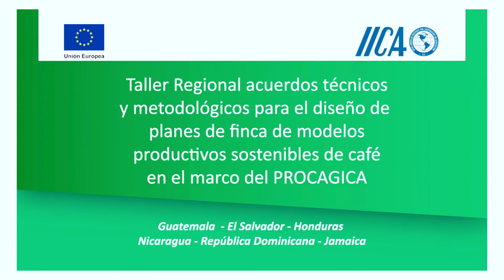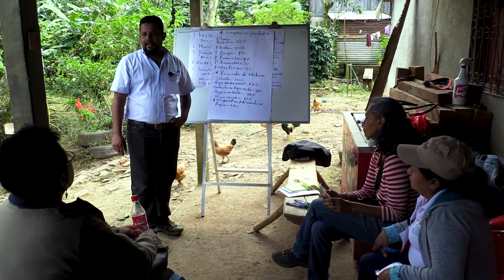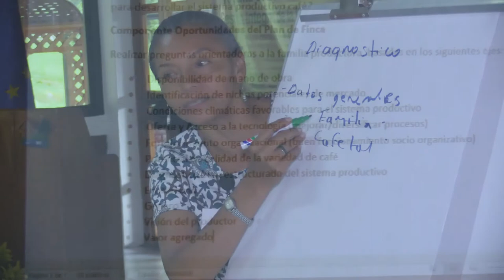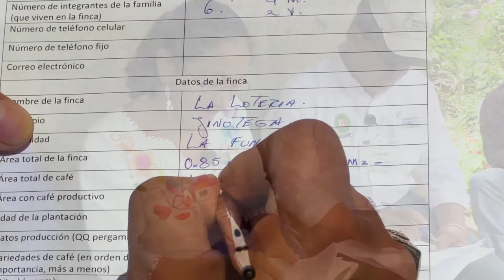Planes de finca de modelos sostenibles de café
Taller regional "Acuerdos técnicos y metodológicos para el diseño de planes de finca de modelos productivos sostenibles de café" en el marco del Programa Centroamericano de Gestión Integral de la Roya del Café (PROCAGICA).